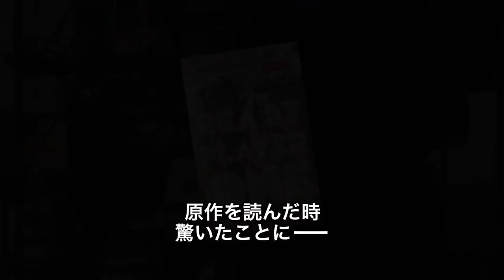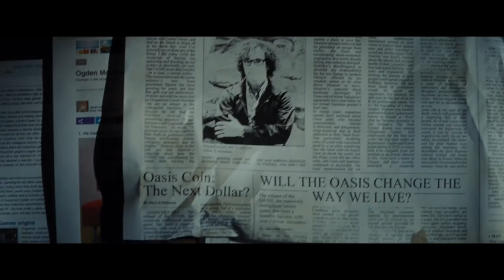映画『レディ・プレイヤー1』スピルバーグ監督特別映像【HD】2018年4月20日（金）公開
GWは最高の初体験。誰でもなりたいものになれる場所［オアシス］へようこそ！

いまから27年後の世界。人類はゴーグル１つですべての夢が実現するVRワールド［オアシス］に生きていた。そこは、誰もがなりたいものになれる場所。無敵のヒーローやハーレークイン、キティだってなれる夢の世界！

ある日、オアシスの天才創設者からの遺言が発表される――「全世界に告ぐ。オアシスに眠る３つの謎を解いた者に全財産56兆円と、この世界のすべてを授けよう」と。突然の宣告に誰もが沸き立ち、56兆円をめぐって、子供から巨大企業まで全世界の壮大な争奪戦が始まった！　果たして、勝利を手にするのは一体誰だ！

『バック・トゥ・ザ・フューチャー』『インディ・ジョーンズ』『ジュラシック・パーク』のスティーブン・スピルバーグ監督が贈る、想像を超えたアドベンチャー空間。このGW、劇場で初めての体験が待っている！

■映画『レディ・プレイヤー1』2018年4月20日（金）全国ロードショー（3D/2D/IMAX3D/4D）

監督：スティーブン・スピルバーグ
脚本：ザック・ペン
原作：アーネスト・クライン著「ゲームウォーズ」（SB文庫）
キャスト：タイ・シェリダン、オリビア・クック、マーク・ライランス、サイモン・ペッグ、T・J・ミラー、ベン・メンデルソーン、森崎ウィン
配給：ワーナー・ブラザース映画